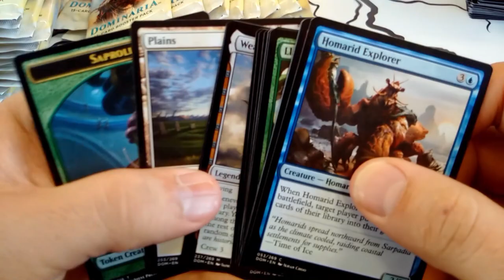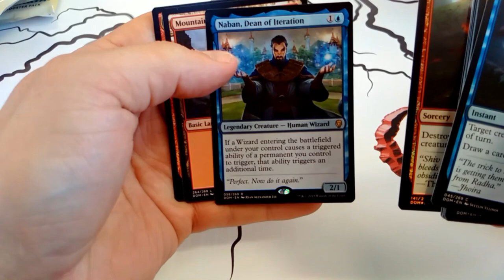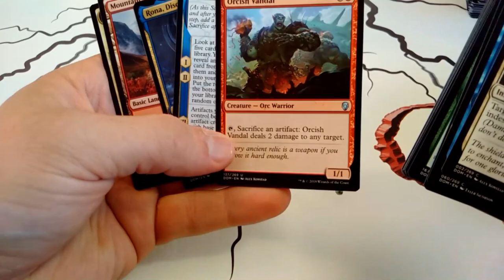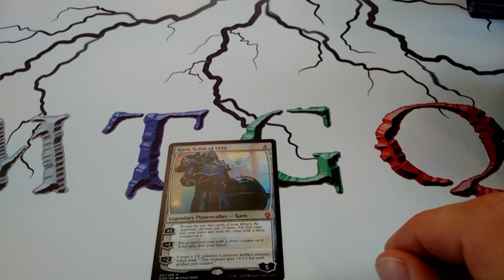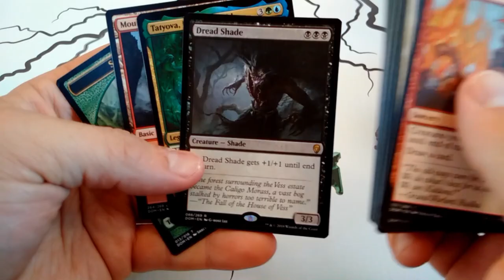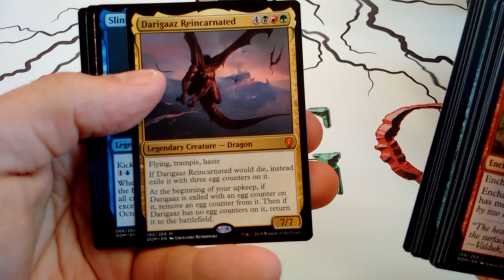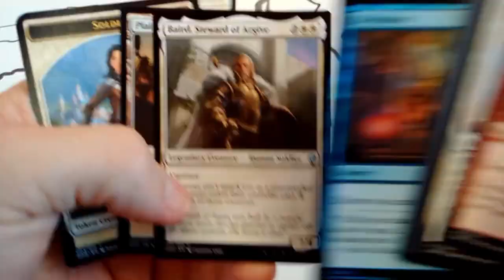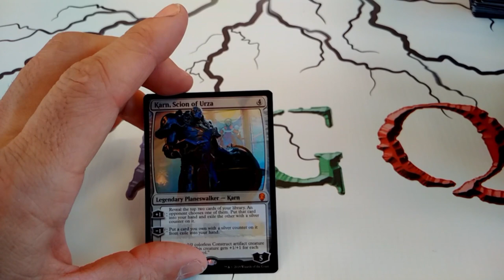Nous avons trouve Karn! Ouverture d'une boite de Dominaria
Credit